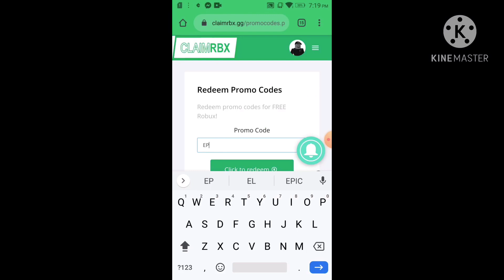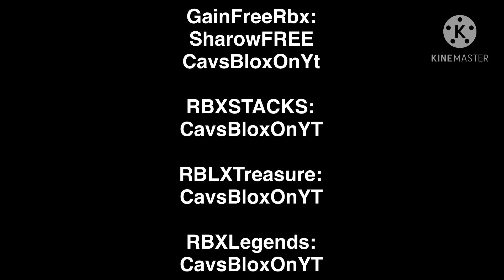*ALL NEW* 23 PROMOCODES ON CLAIMRBX, RBXSTORM, EARNBUX, RBUX, RBXTREASURE, RBXCLOUD, SUPERBUX & MORE